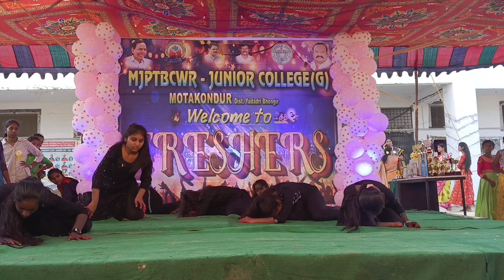FRESHERS PARTY MJP JUNIOR COLLEGE MOTAKONDUR (G)